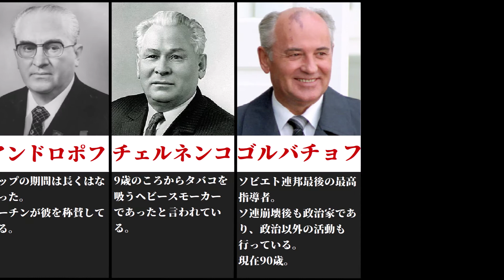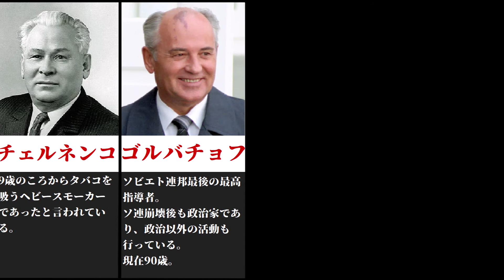ソビエト連邦 歴代最高指導者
今回の横に流れる動画は、ソ連の歴代最高指導者です！
前回の動画はショート動画でしたが、今回は横に流れるタイプの動画で作ってみました！
ソ連の最高指導者は特別数が多いわけでもないので、覚えようとしたらすぐ覚えることができると思います...！！

・レーニン
・スターリン
・マレンコフ
・フルシチョフ
・ブレジネフ
・アンドロポフ
・チェルネンコ
・ゴルバチョフ